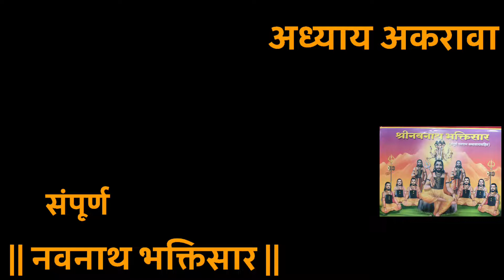Navnath Bhaktisar Adhyay 11 | नवनाथ भक्तिसार अध्याय 11 | नवनाथ कथासार अध्याय | नवनाथ पारायण पहा